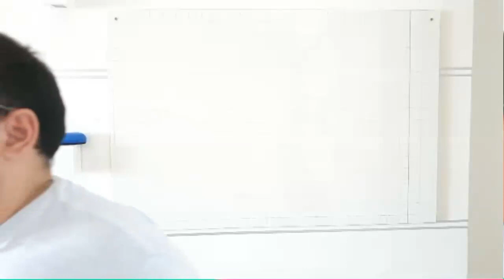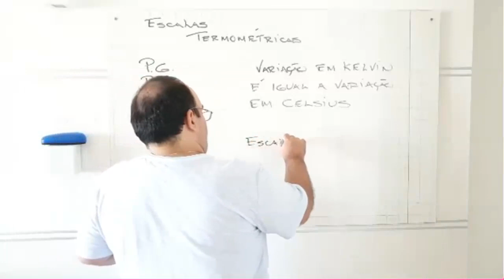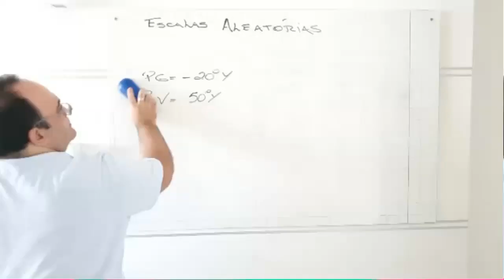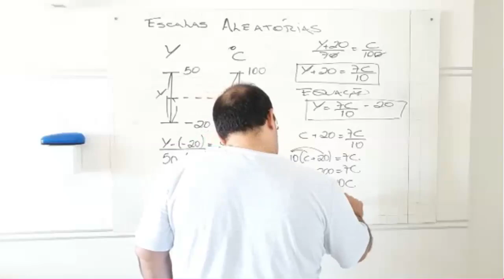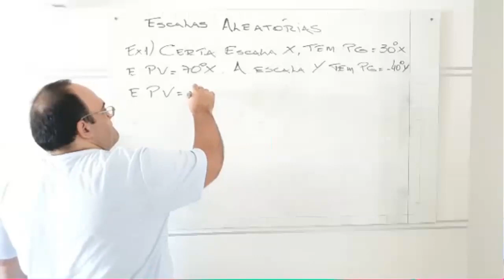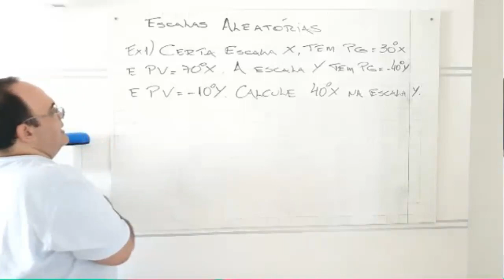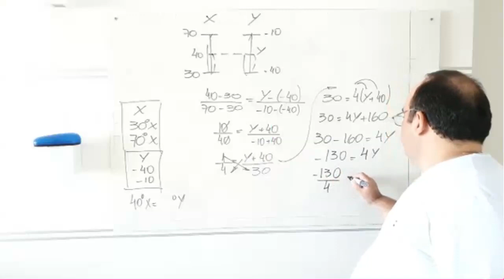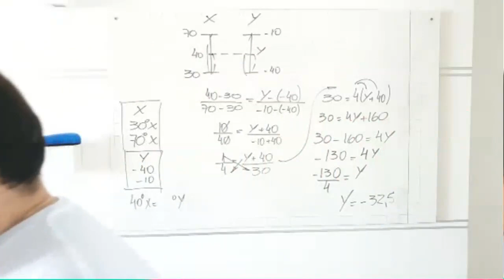Videoaula de Física - 3ª Série - Live do dia 18/08 - Professor Luiz